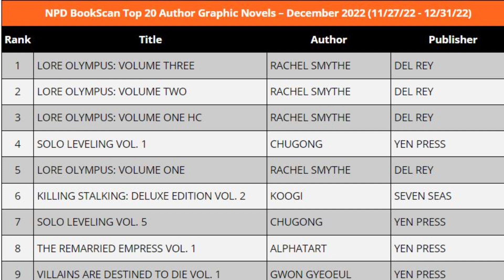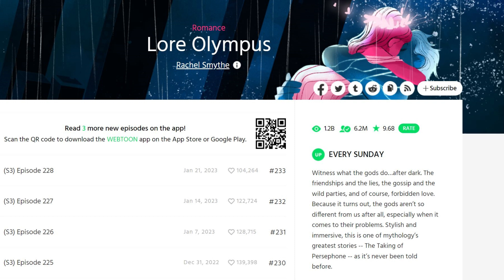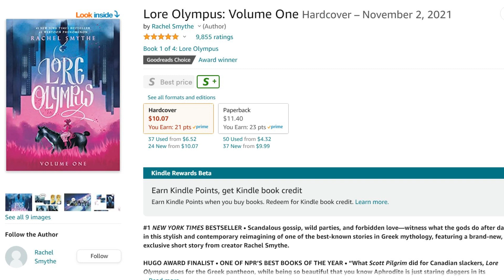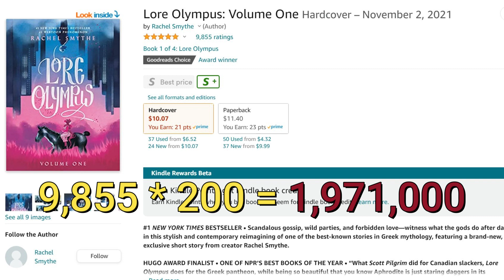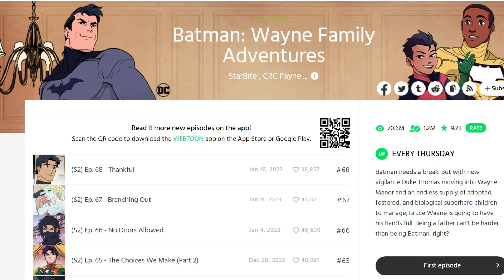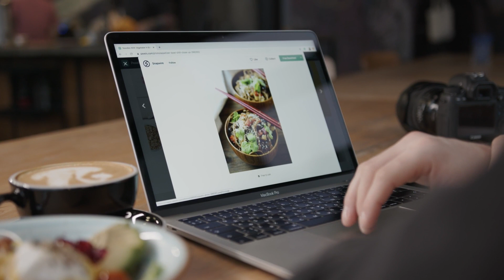One Webtoon Is Destroying Marvel and DC - Lore Olympus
Lore Olympus has reached great heights in sales that the average marvel and DC comic does not. Lore olympus is putting marvel and DC to shame. The only thing they have going is Batman, Superman and spiderman
This is why the comic book industry is going down the drain.